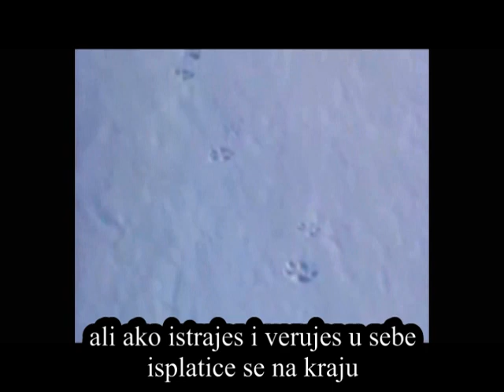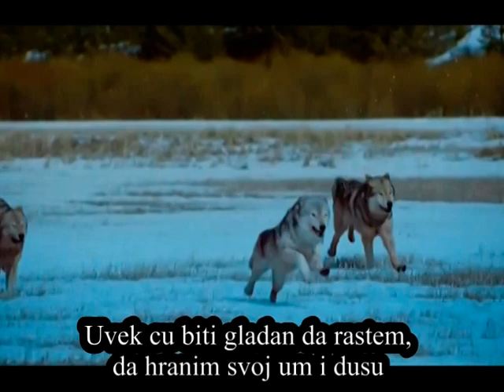Budi svoj (Usamljeni vuk) - Slobodan VukSokolović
Recital koji sam nedavno izveo na jednoj književnoj večeri napravljen od (motivacionih) govora sa Yt-ba i moje lične improvizacije... Dopao mi se pa sam napravio i video verziju uz pomoć Ulead VS 11ce plus, nesto poput motivacionog videa. Nadam se da će Vam se dopasti i dati Vam inspiraciju u teskim trenucima... p.s. dva puta mi već smanjuju broj pregleda iz beneje administracije. Iz iskustva obično znam od pre da mi onda sledi countri strajk.., ups milsli strajk autora, tutora, skutera neznam već koga sve ne pa sam zato rešio da im dohakam - time što povremeno video stavim na 'private' da bi isto mogli i dotični admini da urade - shvate i malo (mi se i oni) private ;-)